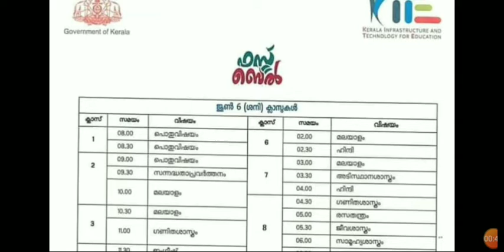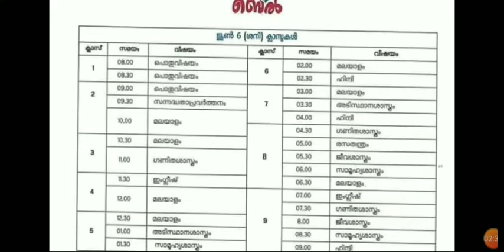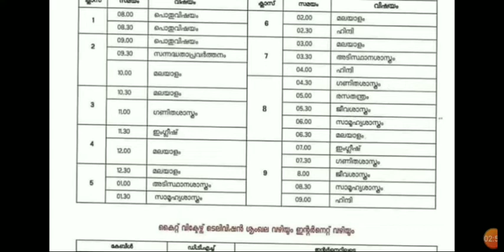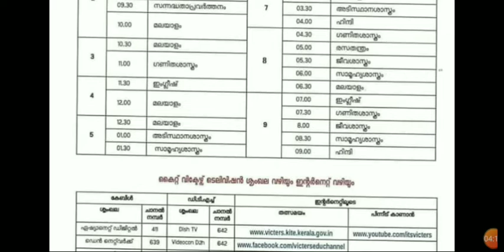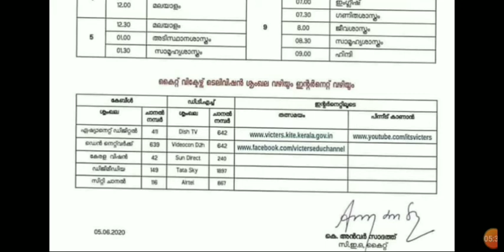onlineclass for 1to 12th standard time table -- June 6 ശനി Il first bell victers channel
ജൂൺ 1 മുതൽ 5 വരെയുള്ള (തിങ്കൾ - വെള്ളി) ക്ലാസുകൾ നിങ്ങൾക്ക് നഷ്ടമായോ എങ്കിൽ വിഷമിക്കേണ്ടതില്ല.' repeated class ശനിയും ഞായറും ഉണ്ട് .. എല്ലാവരും കാണുക.
victers channel link & previous video's link താഴെ കൊടുക്കുന്നു..
വിക്ടേഴ്സ് ചാനലിലെ ഇന്നത്തെ (June 04) ക്ലാസുകൾ കാണാനായില്ലെങ്കിൽ താഴെ ലിങ്കിൽ കൂടി കാണാവുന്നതാണ്
*ഒന്നാം ക്ലാസ്*
വിക്ടേഴ്സ് ചാനലിലെ ഇന്നത്തെ ക്ലാസുകൾ കണ്ടതിന് ശേഷം നൽകാനുള്ള തുടർ പ്രവർത്തനങ്ങൾ
*ഒന്നാം ക്ലാസ്*